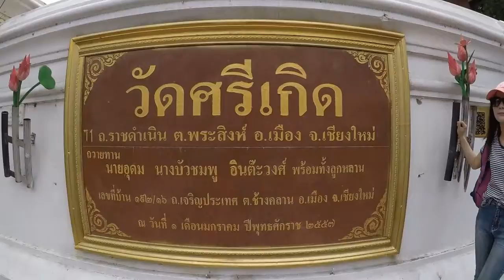Chiang Mai City Temple Sightseeing // Gopro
Chiang Mai City
Temple Sightseeing